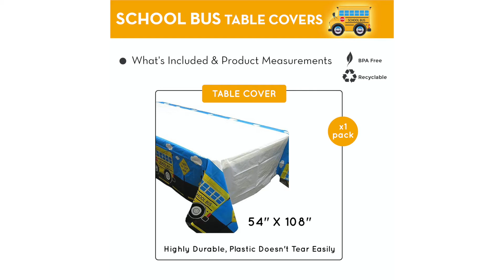Discount Party Supplies - School Bus Table Covers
Bring your party tables to life with our School Bus Table Covers. These unique table covers can be used to celebrate the first day of school, school open houses, and much more!